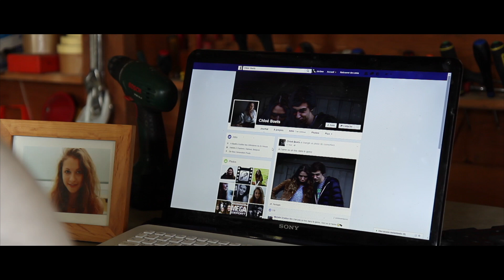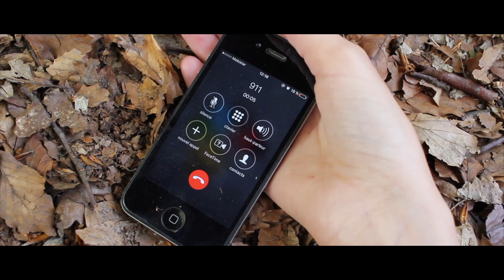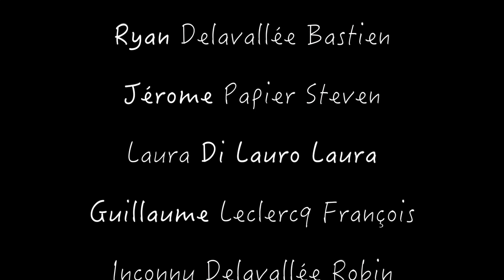La Déroute - Court-métrage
Bright Movie Production vous dévoile son premier court-métrage, n'hésitez pas à aimer si le contenu vous a plus et nous laisser des critiques constructives sur notre travail.

Ce court-métrage dénonce les méfaits de Facebook ainsi que l'harcèlement moral et physique

Synopsis:

Bryan et Chloé vivent paisiblement leur vie de couple. Après un souper romantique, Chloé va recevoir une demande d'amis Facebook d'un de ses anciens camarades de classe.
Jérôme est enfin parvenu a retrouvé Chloé, jusque où ira t'il pour le reconquérir?

Avec Debisschop Margaux, Delavallée Bastien, Leclercq François, Di Lauro Laura, Papier Steven, Delavallée Robin

Scénario : Papier Steven & Colinet Maxime

Réalisation :  Papier Steven & Colinet Maxime
Assistant Réalisation: Delavallée Bastien

Directeur de la photographie : Colinet Maxime
Cadreurs : Guillaume Lefebvre & Colinet Maxime

Ingénieur son: Papier Steven
Prise de son : Robin Delavallée
Mixage : Papier Steven

Maquillage / Coiffure : Fauve Lefebvre

Montage: Colinet Maxime

Remerciements : Lecat Valérie, Papier Megan